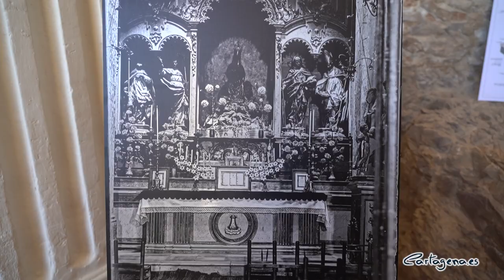La restauración de la Capilla del Concejo alcanza su recta final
La alcaldesa de Cartagena, Ana Belén Castejón, ha visitado esta semana la Catedral Antigua para comprobar el avance de las obras de restauración de la Capilla del Concejo.

Los trabajos, que comenzaron el pasado 16 de diciembre de 2020, han alcanzado ya su recta final. “A pesar de su complejidad, la restauración de la Capilla del Concejo está ya en una fase muy avanzada y muy pronto podremos verla terminada, al igual que las esculturas de la Virgen del Rosell y de los Cuatro Santos cartageneros que la habitaban”, ha señalado la alcaldesa.

La restauración se adjudicó por un importe de 84.605,62 euros y en su proyecto incluye, además, la rehabilitación de las esculturas que albergó la capilla, como son la Virgen del Rosell y los Cuatro Santos de la ciudad, San Isidoro, San Leandro, Santa Florentina y San Fulgencio.

En la restauración de la capilla se ha llevado a cabo la reposición de tejas en mal estado, la sustitución de vidrios dañados en la linterna, la adecuación de la cubierta, la reparación de la fachada, los revestimientos del interior, una nueva instalación eléctrica con iluminación LED, así como la señalización y la adecuación del retablo.

“Nuestro esfuerzo por la recuperación del patrimonio de Cartagena es indiscutible y esta capilla, que además es de titularidad municipal, es una prueba más de ello. Gracias a esta rehabilitación recuperamos una parte fundamental del pasado de nuestra ciudad”, ha explicado Castejón.

El nuevo retablo está formado por un plano base coronado por frontón semicircular y cinco retranqueos que conforman las hornacinas originales, donde se ubicaron la Virgen del Rosell y otras dos a cada lado donde se situaron los Cuatro Santos de la ciudad.

Sobre esta base plana se ubica un revestimiento mural vinílico, impreso digitalmente en gran formato, con la única imagen del retablo que se conserva, de 1930, custodiada por el Instituto de Patrimonio Cultural de España, dependiente del Ministerio de Cultura, teniendo la autorización de dicho organismo estatal para su reproducción en la capilla.

Los permisos de la Comunidad Autónoma y del Obispado para poder comenzar las obras fueron concedidos en agosto de 2020, tras ser solicitados dos años antes.

A la espera del Plan Director

El Ayuntamiento de Cartagena está a la espera de que el Obispado, propietario del inmueble, presente el Plan Director de la Catedral Vieja. Una vez que el documento esté terminado, el Consistorio convocará el concurso de ideas que servirá de base para redactar el proyecto de rehabilitación integral de Santa María la Vieja, tal y como está recogido en el convenio firmado por las tres administraciones competentes, Ayuntamiento, Ministerio de Fomento y Obispado, y que está dotado con 2 millones de euros que sufragará el Gobierno central.